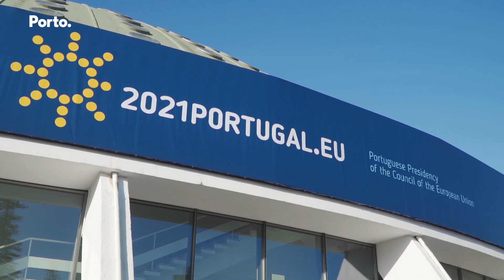Rui Moreira recebeu Chefes de Estado da UE.